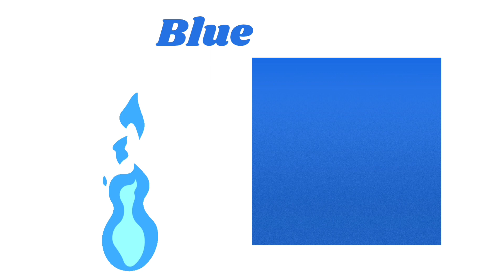colors name for kids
Thanks and keep supporting us